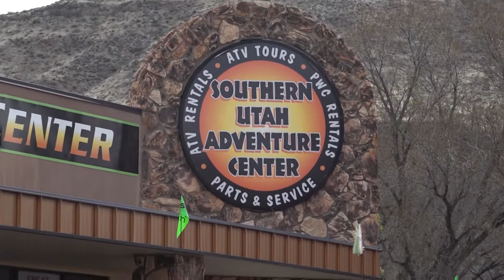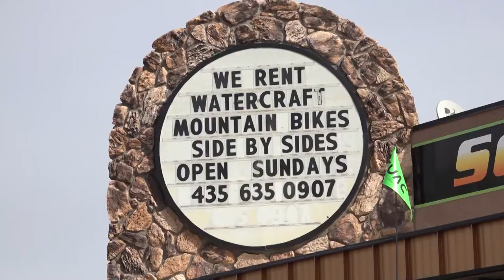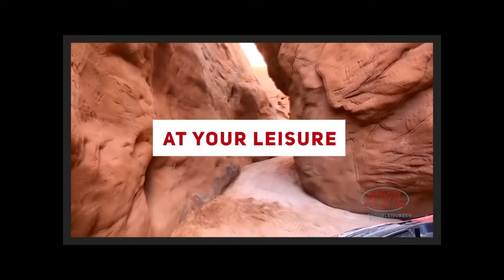Southern Utah Adventure Center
This week Kevin and Gina are taking us to the Southern Utah Adventure Center to show you how to have a SAFE and HEALTHY adventure with your family! With rentals and tours this is the perfect one stop shop to get our friends and family out and having fun.

Hosts:
Chad Booth
Ria Rossi Booth
Kevin Mortensen
Gina Mortensen

Feature Reporters:
Reece Stein
Terry Wood
Joe Davis
Jim Kelly

Producer:
Cody Tucker